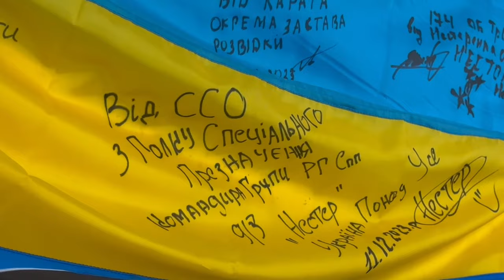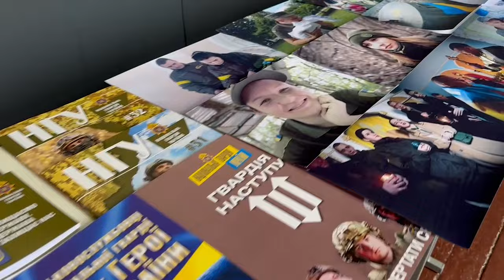На 10-ту річницю НГУ: концерт у подарунок від студентів | CBN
Пес на сцені, гирі у повітрі, танці та подарунки. Студенти запросили до стін закладу освіти бійців Національної гвардії України. 26 березня НГУ відзначає десяту річницю свого створення. Гвардійці пліч-о-пліч з іншими формуваннями Сил оборони виконують завдання на всіх «гарячих» напрямках. Тож знімальна група CBN вирушила у подорож, аби фільмувати емоції військових та цивільних. Олексій Меркулов збирав історії.